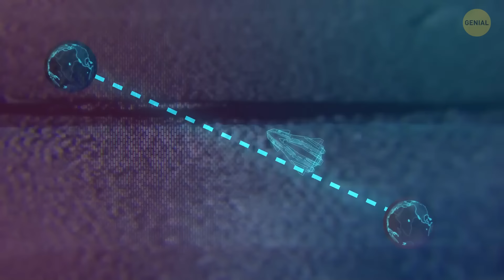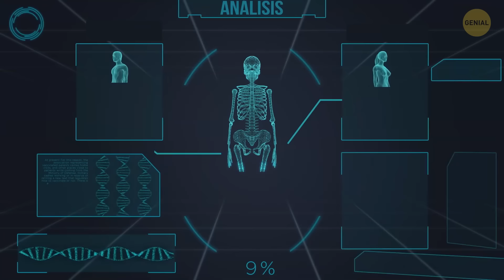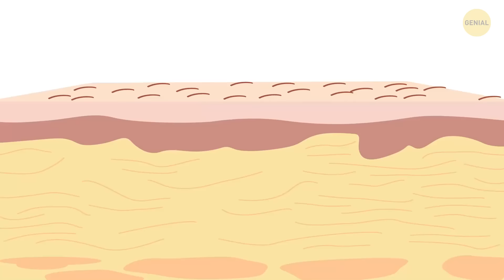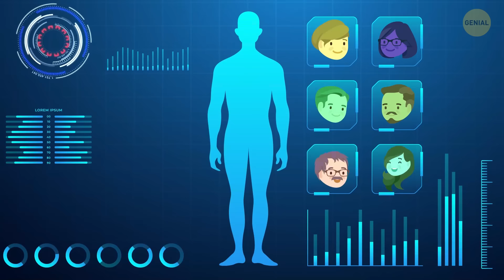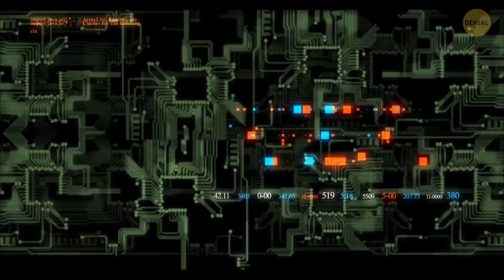¿Qué Pasaría si Nacieras y Crecieras en Gravedad Cero?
Imagínate despertando todos los días en un mundo donde arriba y abajo no existen, donde flotas sin esfuerzo a través del aire. Nacido y criado en gravedad cero, tu cuerpo se adapta a este ambiente desde el momento en que llegas al mundo. Aprenderías a moverte con gracia, dominando el arte de la propulsión sin las restricciones de la gravedad que te arrastra hacia abajo. Tareas cotidianas como comer, dormir e incluso ir al baño requerirían adaptaciones y tecnologías únicas para garantizar tu supervivencia y comodidad. Pero, ¿qué pasaría si sucediera lo contrario y la gravedad en realidad se duplicara? ¡Veamos!